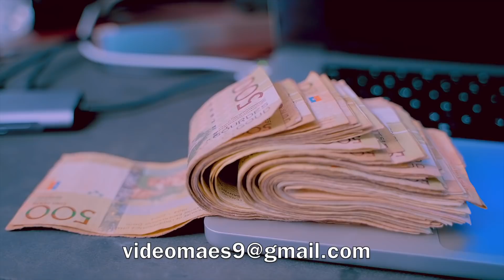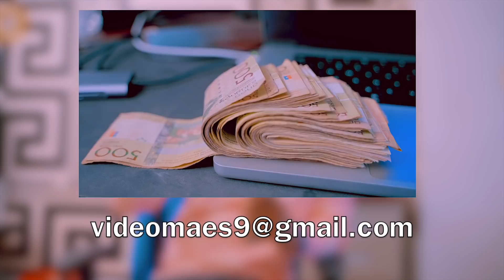Men yon kob ou ka fè ak video yo di ki se MK a, 30.000M....